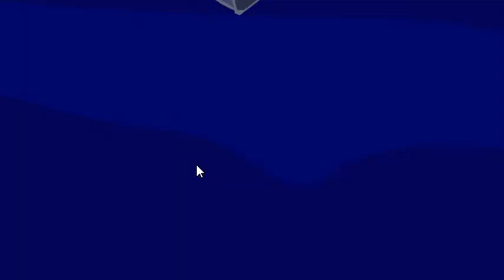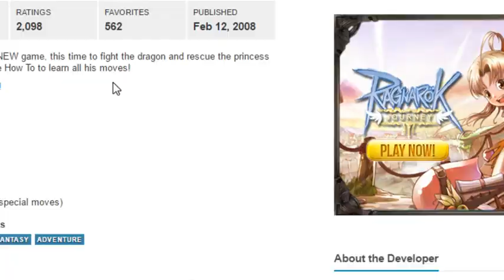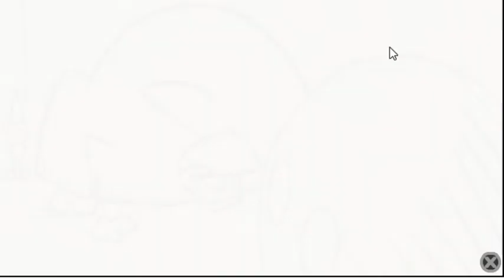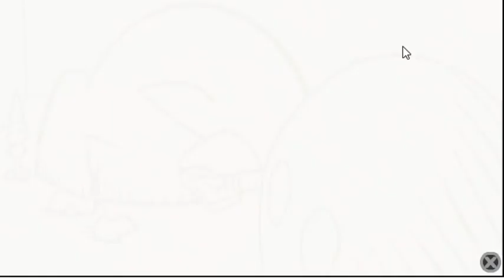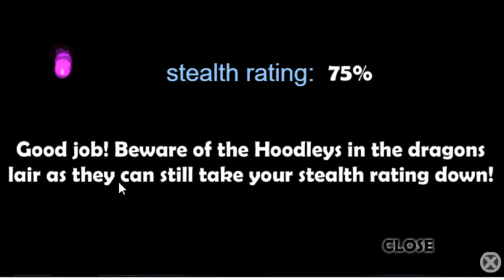DRAGON! Wink: The Game {Part2}